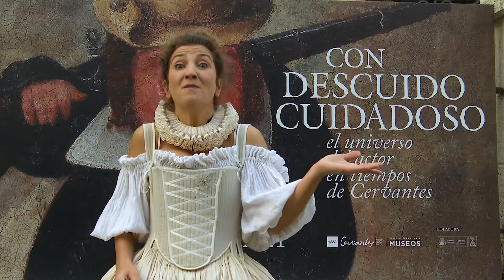La Baltasara. Un casting en el Siglo de Oro.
La Baltasara es una actriz de renombre del primer tercio del siglo XVII, que se retiró de los escenarios en mitad de una representación para vivir en una cueva a las afueras de Cartagena, donde rememora su vida y reflexiona sobre las razones que la apartaron de la fama y de la admiración de su público.

Sanra Produce

Actividad con motivo de la exposición "«Con descuido cuidadoso»: el universo del actor en tiempos de Cervantes" del Museo Casa Natal de Cervantes (29 de octubre de 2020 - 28 febrero de 2021"

☆ Correo electrónico☆
☆ Descárgate el folleto del Museo Casa Natal de Cervantes☆